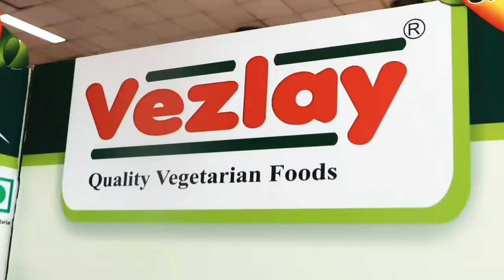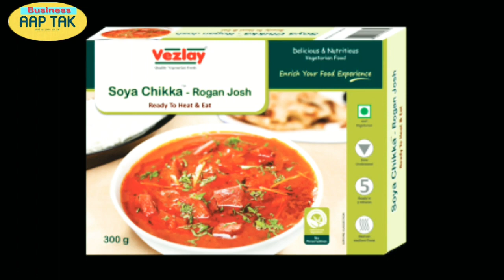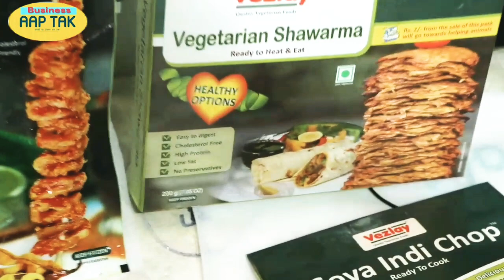सोया से बना दिया नया प्रोडक्ट ! Nayi soch..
Vezlay Foods Pvt. Ltd.

352, FIE Patparganj ,Delhi 110092